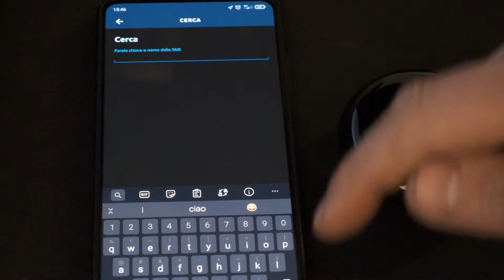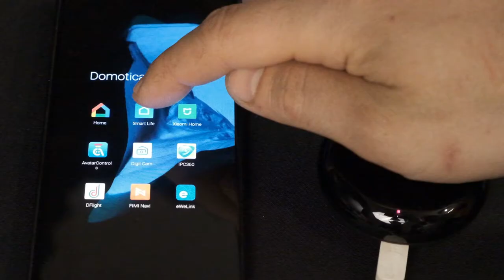Collegare infrarosso ad Alexa - Dite addio al telecomando!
Link AMICI DEL TUBO :
@l'uomo di casa
@Daniel Faw

Acquista il Controllo IR REMOTO qui